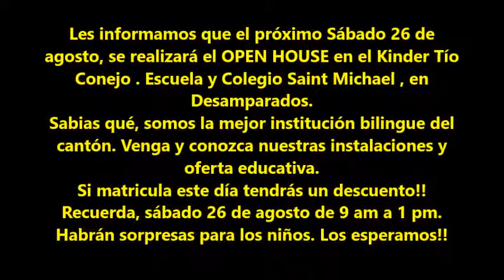Kinder Tío Conejo . Escuela y Colegio Saint Michael , en Desamparados. x perifoneo corea costa rica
Les informamos que el próximo Sábado 26 de agosto, se realizará el OPEN HOUSE en el Kinder Tío Conejo . Escuela y Colegio Saint Michael , en Desamparados.
Sabias qué, somos la mejor institución bilingue del cantón. Venga y conozca nuestras instalaciones y oferta educativa.
Recuerda, sábado 26 de agosto de 9 am a 1 pm. Habrán sorpresas para los niños. Los esperamos!!